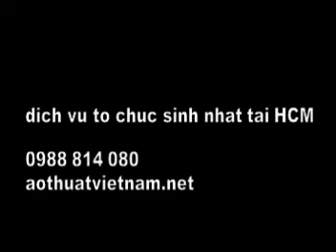chu he quan tro tiec sinh nhat